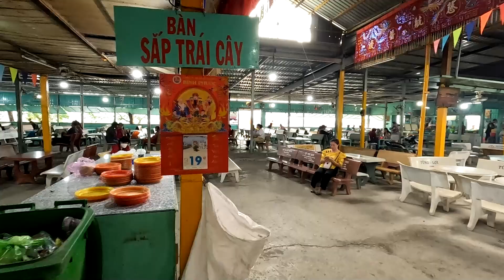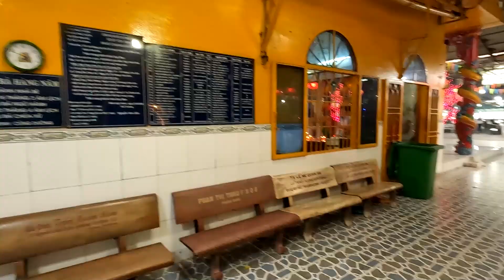Huyện Nhà Bè, xã Phú Xuân 20-6-24 Miếu Ngũ Hành ở đường Huỳnh Tấn Phát